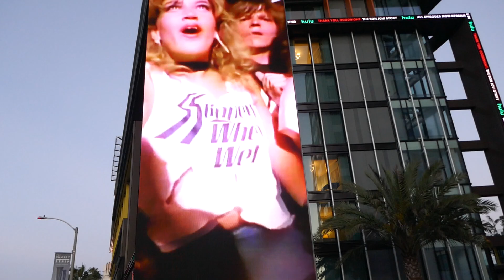Thank You Goodnight The Bon Jovi Story Billboard Sunset Blvd Los Angeles California USA 4-16-2024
Thank You Goodnight The Bon Jovi Story Billboard Sunset Blvd Los Angeles California USA April 16, 2024